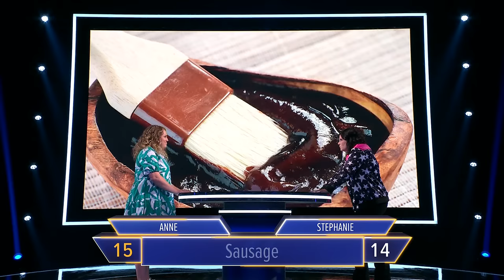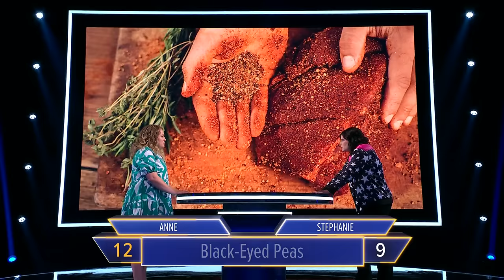Contestants Turn up the Heat in This BBQ Themed Trivia Duel | The Floor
Contestant Anne challenges Stephanie to a duel in her expert category on the topic of BBQing.

Rob Lowe (9-1-1: Lone Star) is taking The Floor as host and producer of FOX’s dynamic new quiz show, created by John de Mol’s Talpa (Big Brother, Deal or No Deal, The Voice). The Floor is a spectacular battle of the brains in which 81 contestants stand on 81 squares on a massive game show floor, competing for a whopping $250,000 prize.